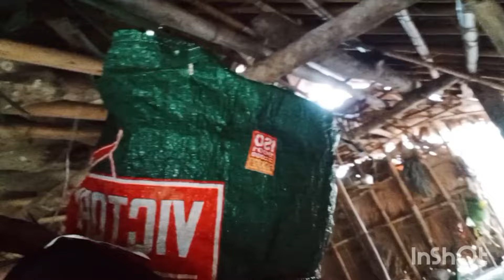Konyak Naga Style traditional Working in paddy field alem konyak vlog.